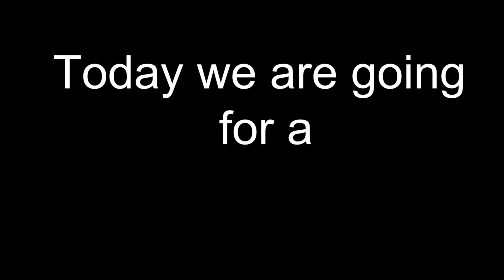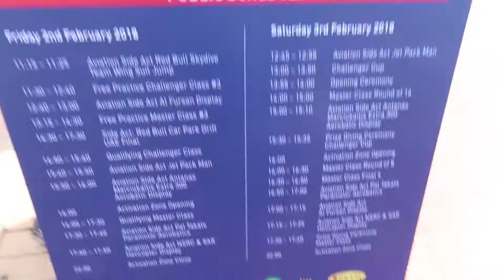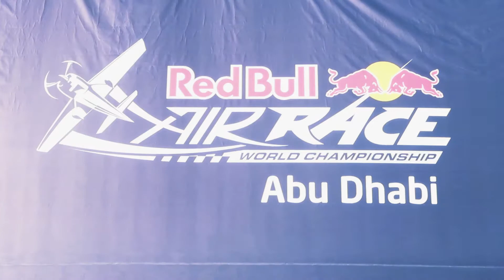REDBULL AIR RACE WORLD CHAMPIONSHIP - ABU DHABI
Visited the redbull air race world championship in Abu Dhabi UAE
Amazing to see how these guys fly the plane ..Awesome day ..

Things to do in UAE , Abu Dhabi , Dubai
Events in Abu Dhabi, Dubai, UAE
Day out in Abu Dhabi

Red Bull air race world championship - Abu Dhabi UAE